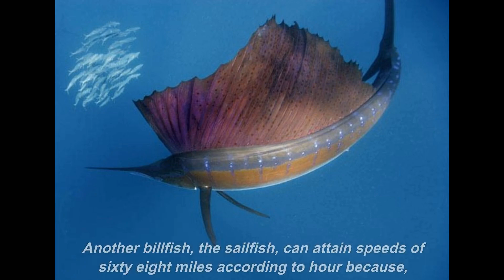Top 10 Fastest Animals In The Ocean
Want to watch an amazing video today? Check out this amazing animals hugging people, it's so touching, there is so much love!

Animal Connection  makes cute, hilarious and funny videos about our favourite pets. Just look how all these friends play, sleep, get along with each other and make funny sounds. You can find best of funny dogs or funny dog videos and cute puppies and cute puppy videos. You can also find a lot of animal videos, even funny and cute parrots videos or funny and cute ferret videos or funny cute goats videos or funny and cute birds or funny and cute hamster, hedgehog, squirrel, rabbit, raccoon and many more. If you want a dose of cuteness overload check out the cute videos compilations. Animals and pets, try not to laugh or grin challenge. There's absolutely nothing funnier than cats so try out the funniest cat videos. Pets and animals and their funniest moments will always make you laugh so check out the greatest and funniest animal moments and clips.